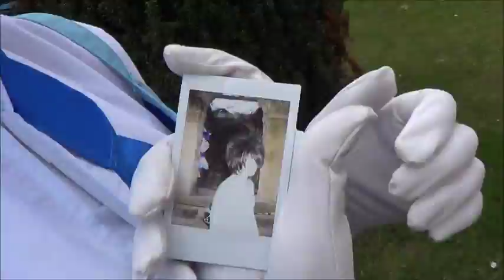The Mushroom Corner: Photoshoot (03/05/14)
so Aika got a boss new camera with filters and lenses and extensions all these cool things so we decided to have a photoshoot! All the pictures we took will be Uploaded to Our Deviantart or World Cosplay
Plank   - Ibuki Mioda (super danganronpa 2)
Tipsy    - Shura (Blue Exorcist)
            - Gray Fullbuster (Fairy Tail)
Merodi -  Yuno (Mira Nikki)
            - Juvia Loxar (Fairy Tail)